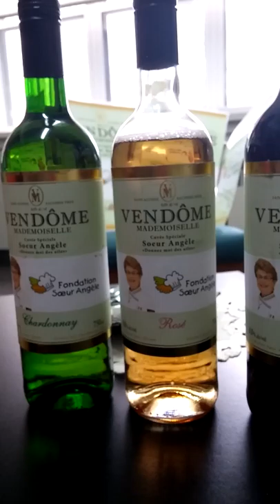Soeur Angèle nous présente sa gamme de vins sans alcool.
Soeur Angèle en exclusivité! ✨
Voici sa gamme des vins sans alcool "Vendôme Mademoiselle" 🍷qu'on trouve partout au Quebec à partir d'aujourd'hui! 👼C'est pour une bonne cause👼 Voici mon entrevue.
Prendre un p'tit coup c’est agréable, c’est la beauté du vin!                                                             La consommation modérée du vin au Québec s’inscrit dans la tradition populaire depuis fort longtemps.
Le vin fait partie de la culture.
Le raisin, petit fruit doux et inoffensif qui me charme depuis l’enfance. De la vigne à mon verre, quel phénomène! Du raisin au vin, quelle transformation! De mon verre à mon esprit, quel plaisir! Quel privilège de découvrir différents millésimes!
Oui, ça c’est la beauté du vin!